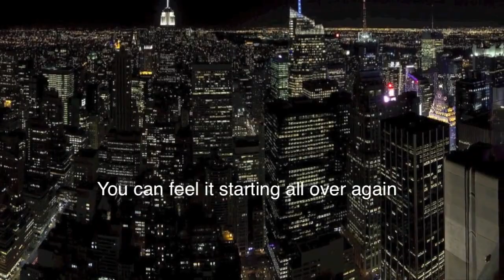You Belong to the City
2013 based on 208 views. Reposted here...
My Take on this awesome soundtrack, based on pop agenda: NYC Manhattan, famous designers, Models, Real-estate Giants, Parodies of 80s TV Hits like Miami Vice, with a spin on my persona... Enjoy!